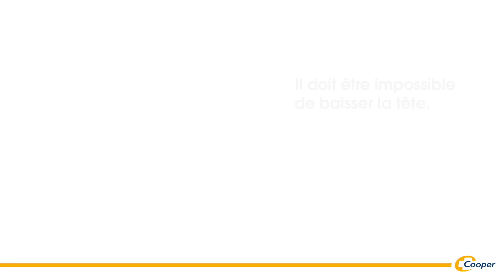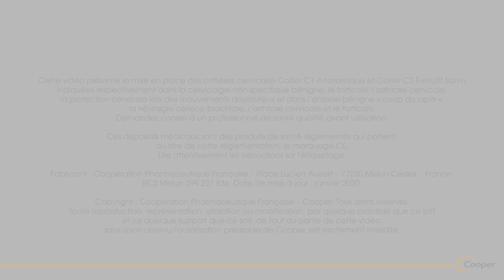Colliers cervicaux C1 Anatomique et C2 Evolutif Salva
Mise en place et caractéristiques des orthèses cervicales Collier C1 Anatomique et Collier C2 Evolutif Salva indiquées respectivement dans les cervicalgies bénignes, le torticolis, l’arthrose cervicale, la protection cervicale lors de mouvements douloureux et dans l’entorse bénigne « coup du lapin », la névralgie cervicobrachiale, l’arthrose cervicale et le torticolis.